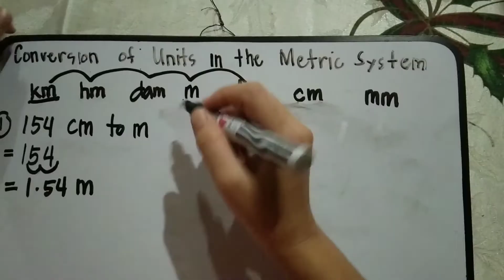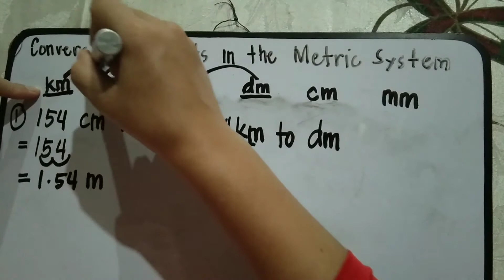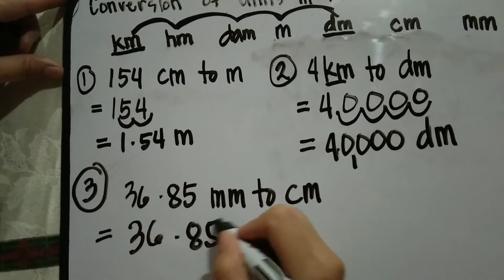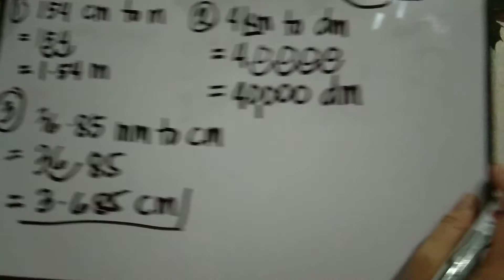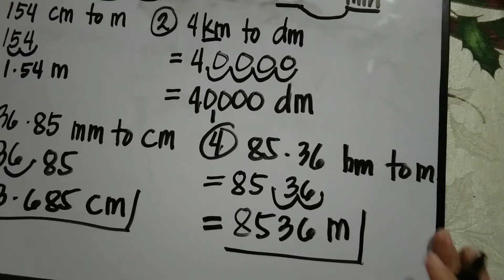Paano Magconvert ng Units sa Metric System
Sa video na ito mathliliwanagan ka sa problema mo kung paano magconvert mula centimeter to meter at iba pang units sa Metric System.